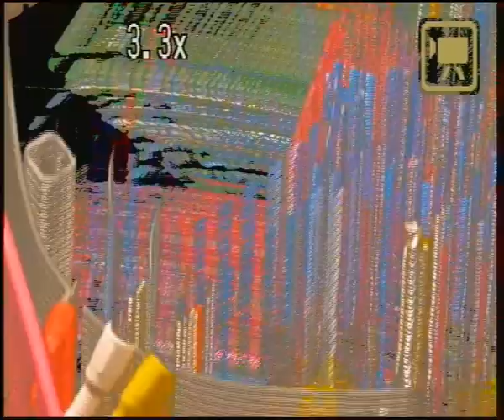LZX Visionary - Frame Buffer - Luma Trailing Effect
This is a test of a frame buffer based effect from an upcoming module in the LZX Visionary line of video synthesis/processing modules for EuroRack format.